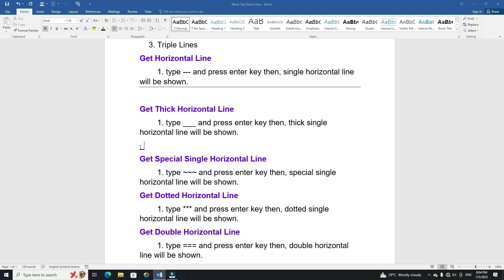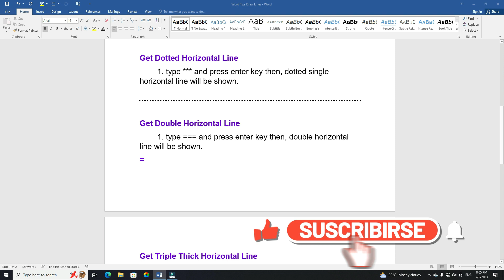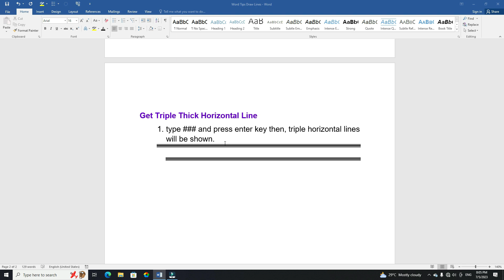MS Word Tutoring - How to Draw Lines in Word using Shortcuts (தமிழில்)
how to draw lines in ms word
     This is the word tamil tutorial about how to add lines  in ms word using shortcuts with example...
This includes the following:
- draw dotted lines in ms word
- draw horizontal lines in ms word